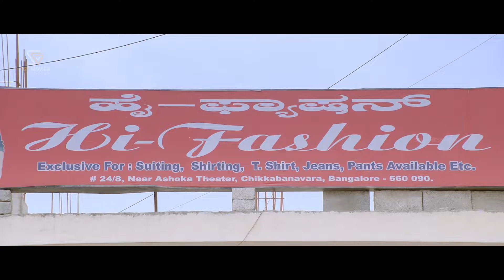Malashree Takes Class for Auto Driver.! | Ganga | Action Queen Malashree | Srinivasamurthy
Movie: Ganga
Starring: Malashree, Srinivasamurthy, Sathya Prakash, Kote Prabhakar, Ravi Chethan, Sharath Lohithashwa, Mukyamanthri Chandru, Bank Janardhan, Sandeep, Pavithra Lokesh, Hema Choudhary, Suchendra Prasad, Rangayana Raghu, Sadhu Kokila, Bullet Prakash, Chikkanna, Anantha Velu
Banner: Ramu Films
Producer: Ramu
Story:
Screenplay: Om Saiprakash
Dialogue: Anil Kumar
Lyrics: K Kalyan
Year: 2015